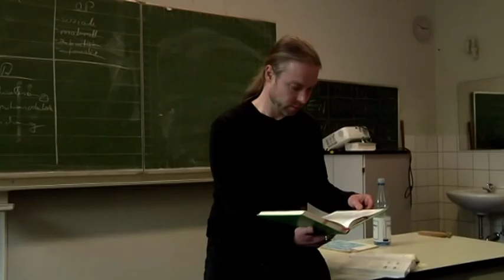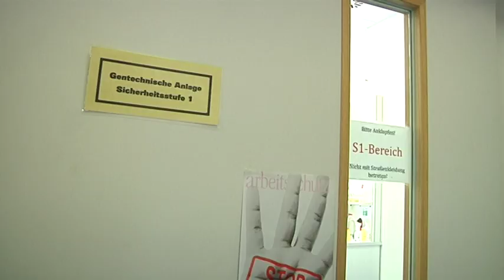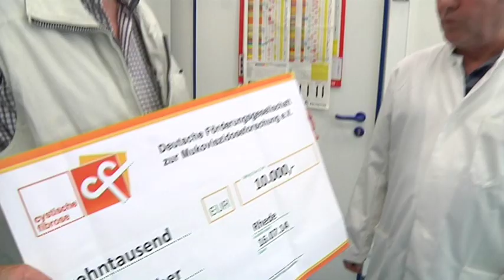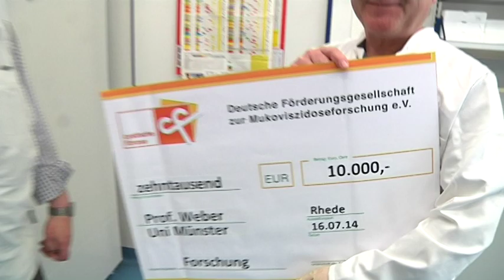Kampf gegen die Mukoviszidose